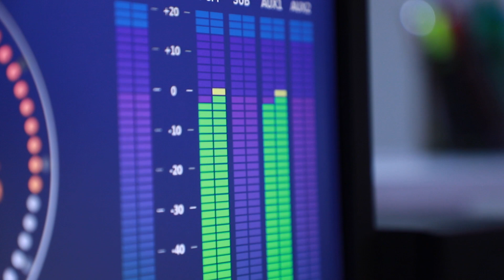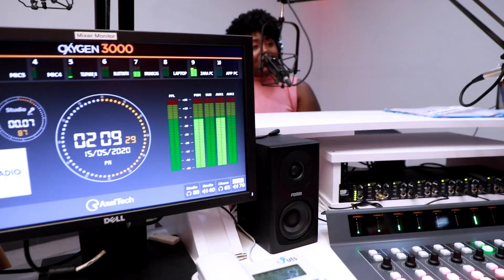HOW Radio 90.9FM - Ken nos ta?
Esaki ta un video ku ta duna un deskripshon di ken nos ta.